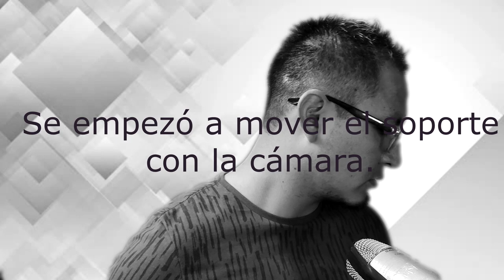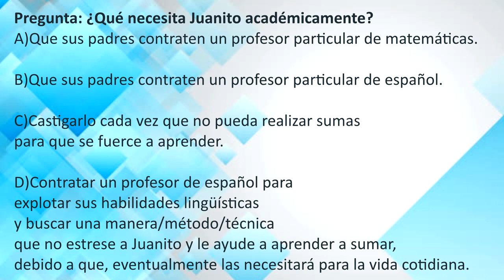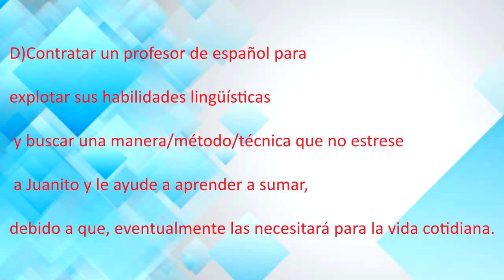NO NECESITAS DE CALIFICACIONES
En este video se habla de la importancia de las calificaciones contra la importancia del aprendizaje.